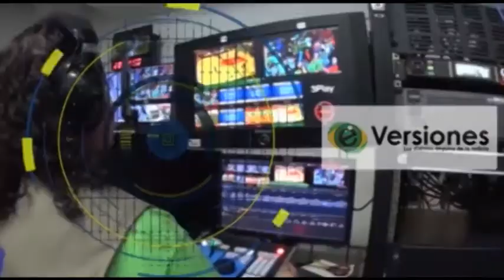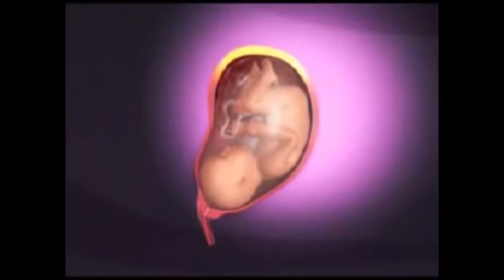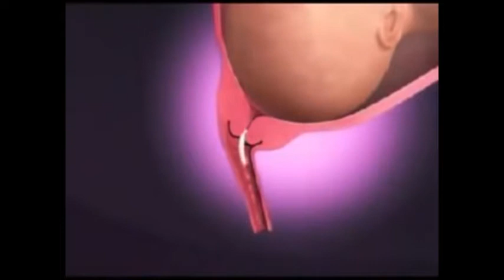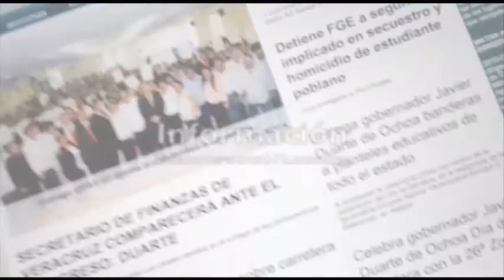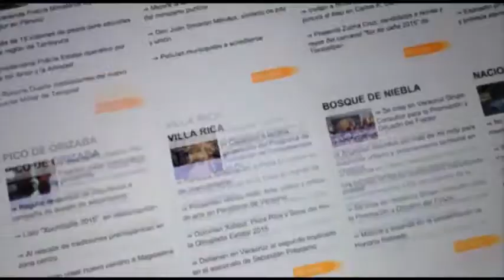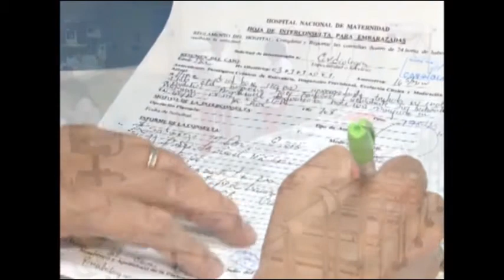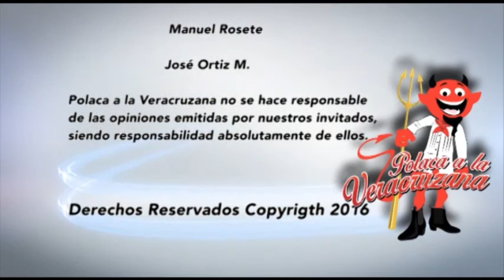Reforma al art 4to constitucional